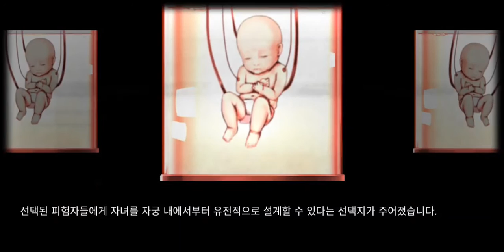[Project War Mobile] Play (No Sound)